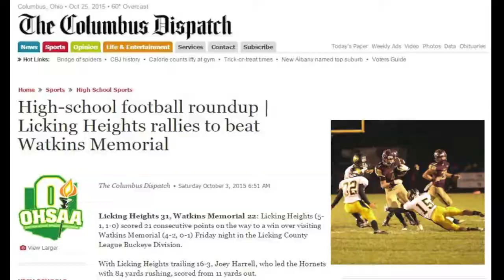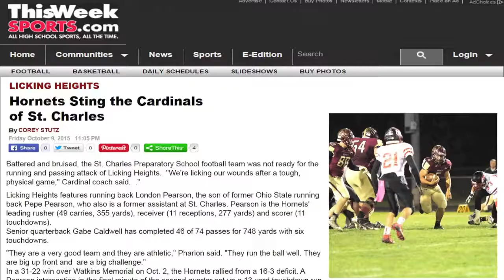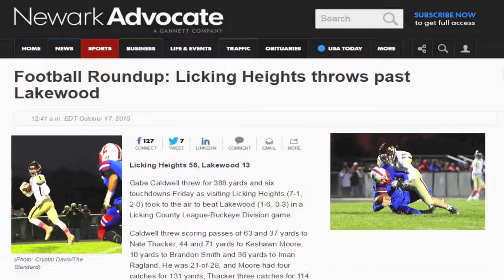Week 10 Licking Valley - Hype Video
It's about this Moment...Compete on every snap and History will write itself.

Song:  Fort Minor - Remember The Name